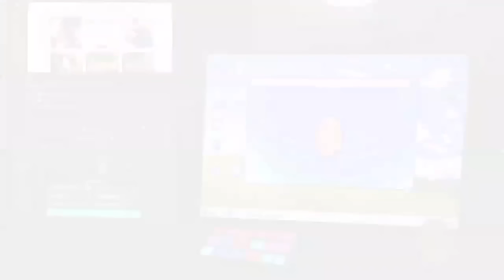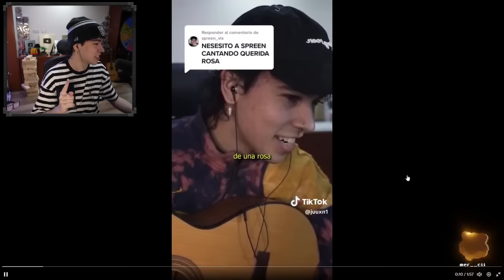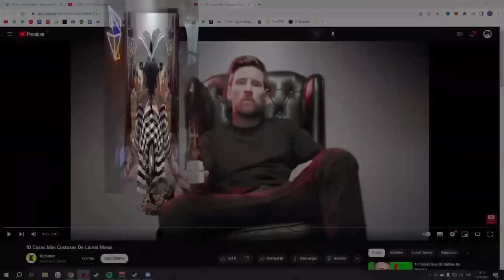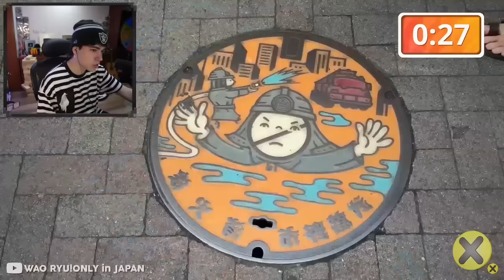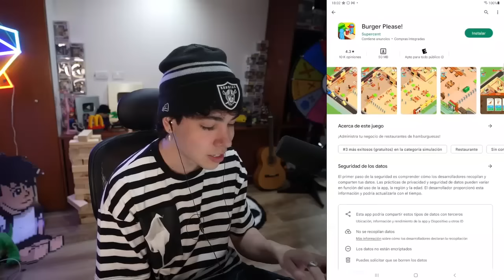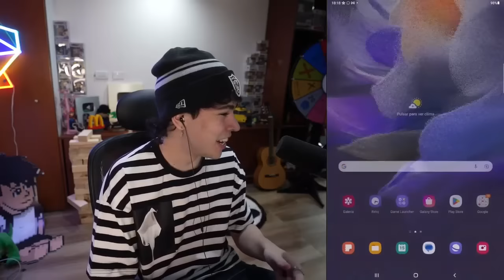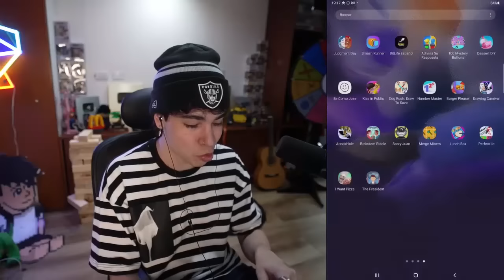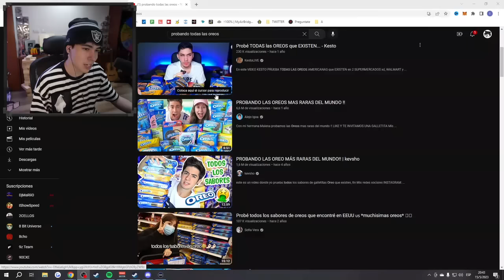hola prendi directo y voy a hacer cosas / Spreen Stream 15/05/23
🛑CANALES DE SPREEN🛑